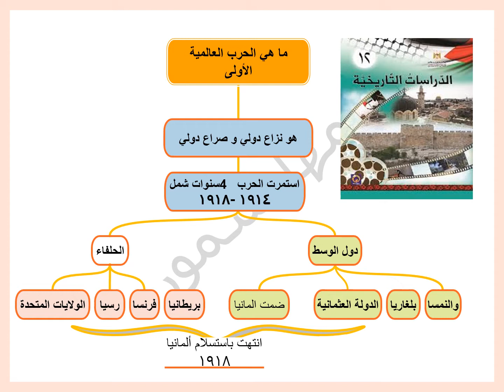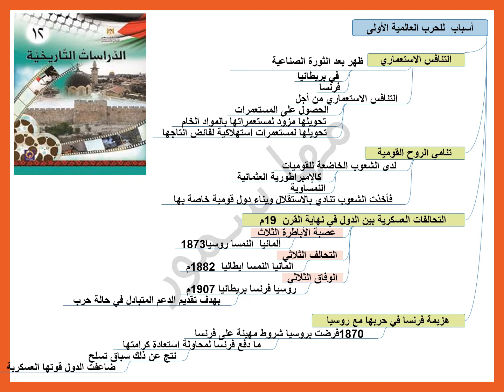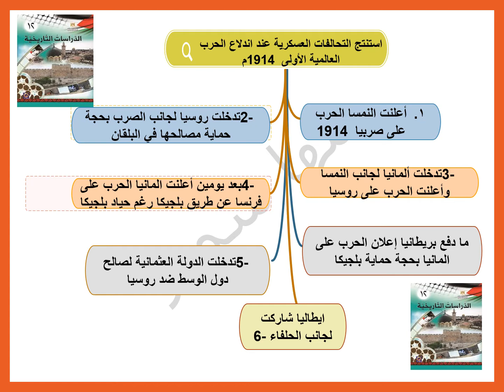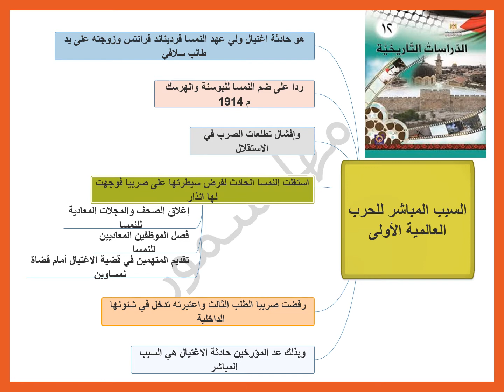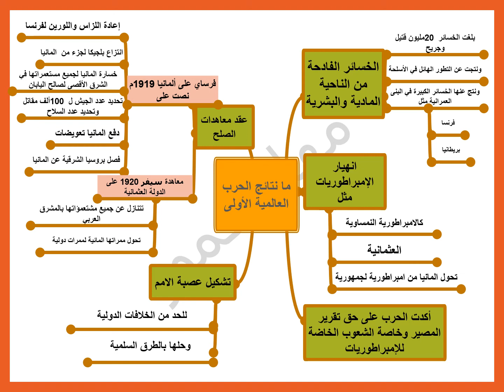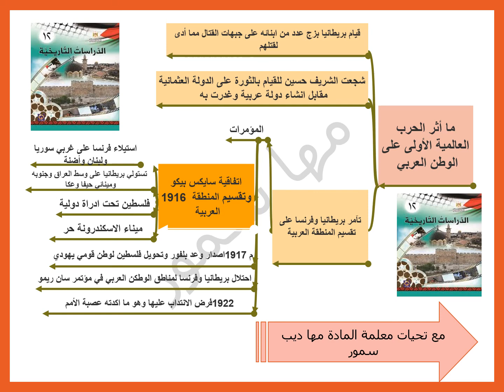مخططات ذهنية الحرب العالمية الأولى